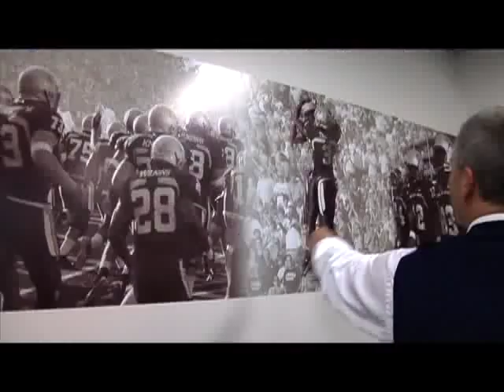Inside look: New ODU football facilities and recruiting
ODUBlitz.com's Rich Radford and ODU head football coach Bobby Wilder take a tour of the improved facilities at Foreman Field and give an update on recruits.